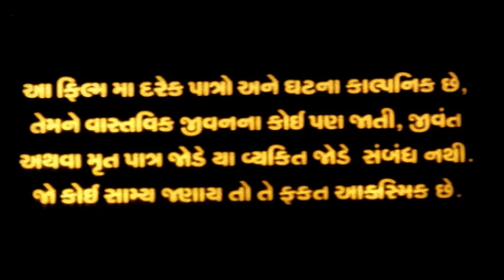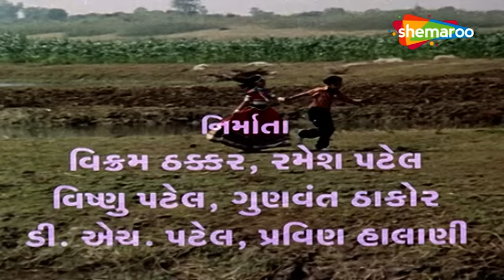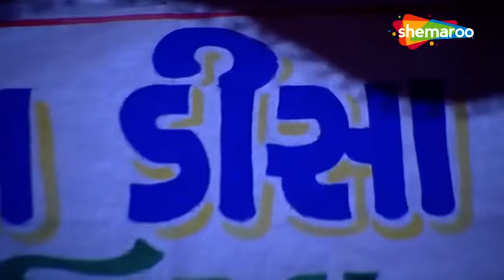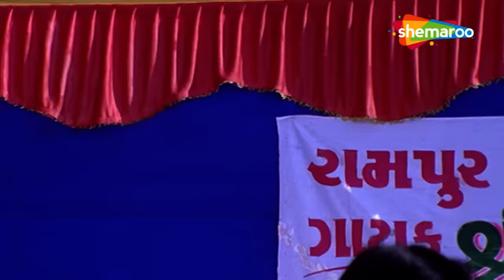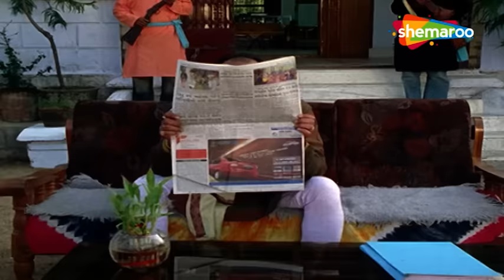Tu To Sajan Mara Kalje Korano | Full Movie | Jagdish Thakor | Pranjal Bhatt | Hitu Kanodia